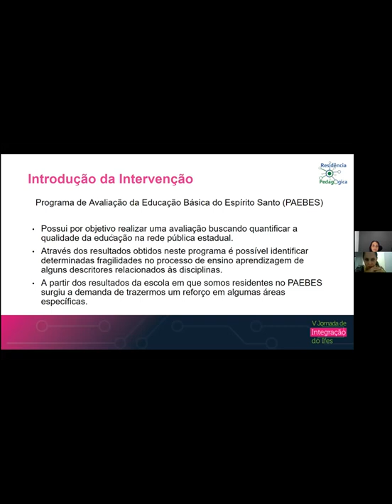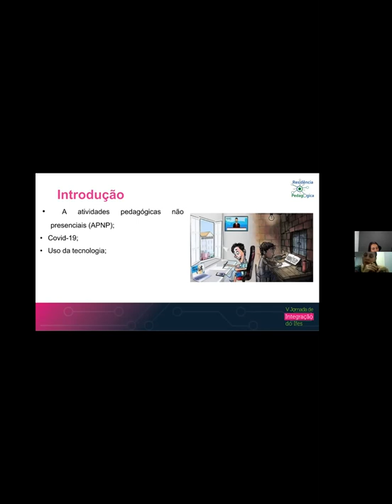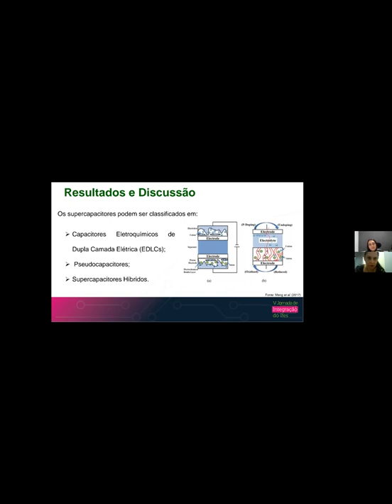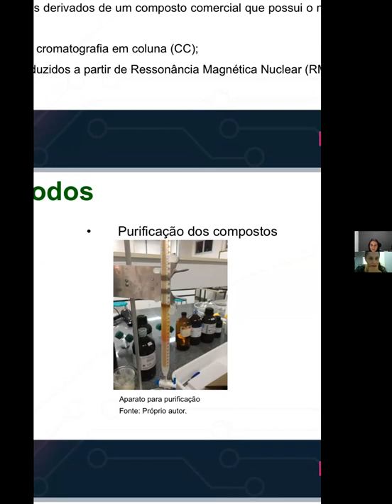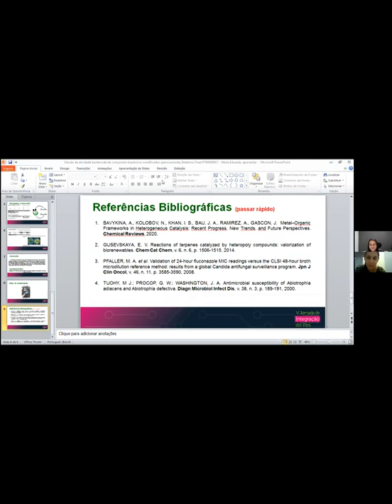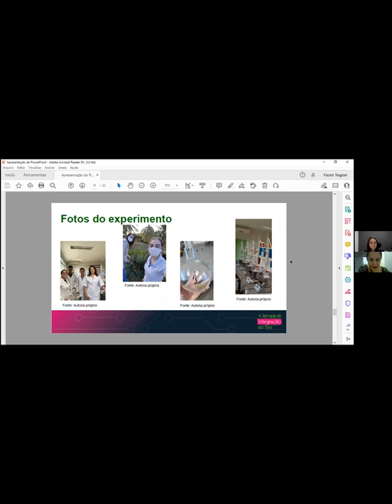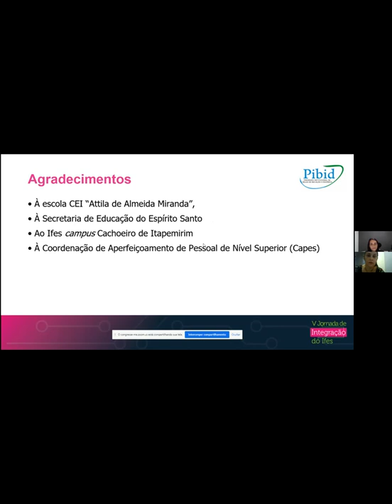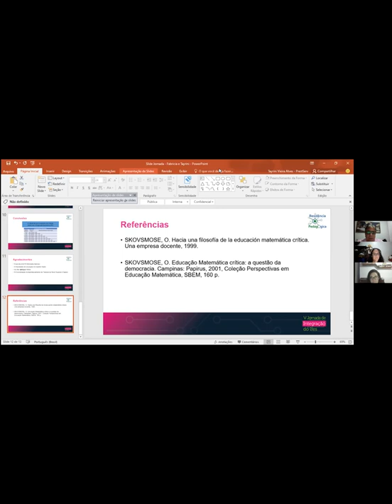AO VIVO DIA 2 MANHÃ SESSÃO DE TRABALHOS EXATAS E DA TERRA C5 E D